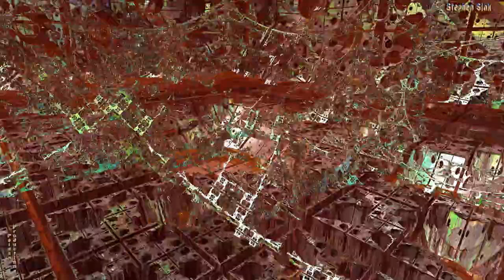Rotated MirrorBox--"Raiders of the Watch Tower Funk (WTF)"--3D Fractal Animation Music Video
Rotated Mandelbox with original music by Stephen Sink. Video made with Mandelbulber OpenCL v 1.21.